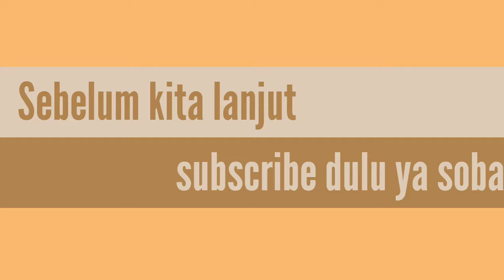Ceroboh.. Anak kecil hampir di l11nd4s kontainer | Menggambar truk kontainer truk panjang truk oleng